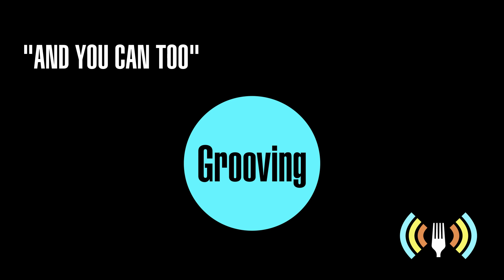EDBL Music Collective - Batch 5 Tasters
Check out these highlights from Batch 5 of our catalogue roll out!

The EDBL Music Collective makes ‘Handmade’ original music for video, advertising, podcasts, and sonic branding.